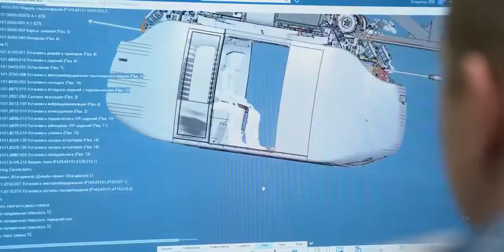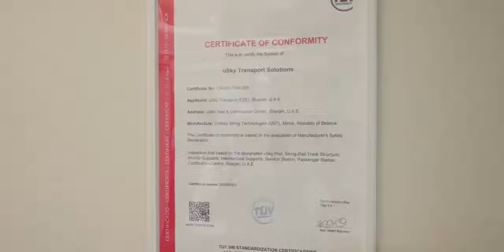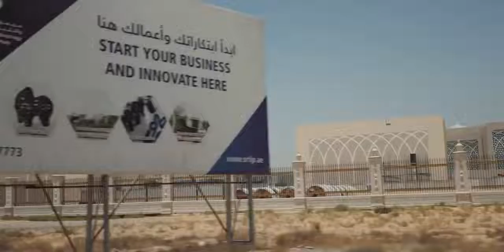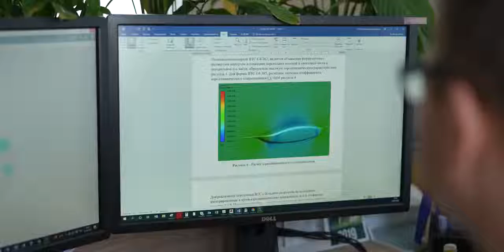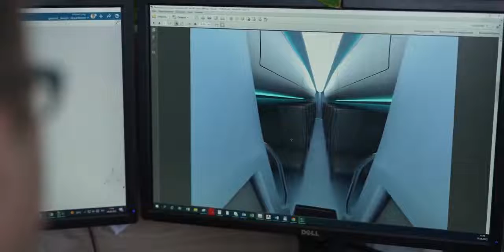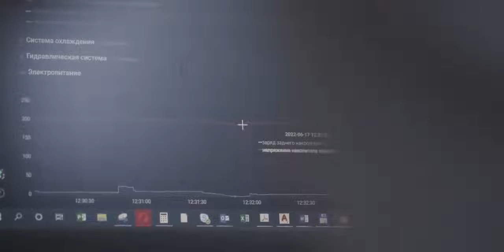New urban transport